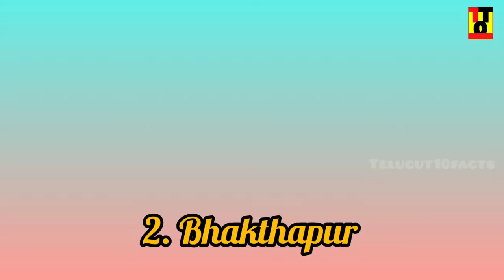Nepal in telugu | Best places in nepal to visit | Everest base camp trek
Video introduction:
As Nepal is a beautiful destination for peace seakers, adventureres and travellers. In this video we have given you a brief information on best places to visit whenever you are in Nepal.

Video descirption:
In the video we have shown you the glimpse of best places in nepal. The Top 10 places to visit in nepal are:
1. Kathmandu
2. Bhaktapur
3. Boudhanath stupa
4. Pokhara
5. Trekking annapurna region
6. Chitwan national park
7. Swayambhunath temple
8. Everest and the trek to base camp
9. Lumbini
10. White water rafting

If you like the video please hit the like button, and share this your friends and also don't forget to subscribe to our channel for more videos and for updates please click on bell icon.